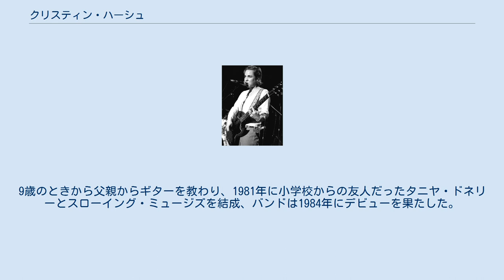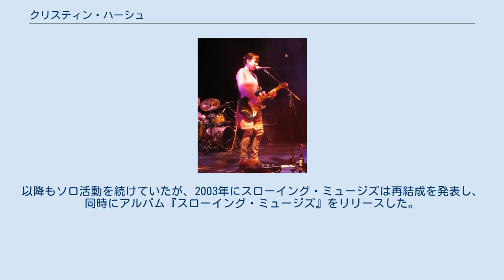クリスティン・ハーシュ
サンフランシスコにて（2014年） クリスティン・ハーシュ（Kristin Hersh、1966年8月7日 - ）は、アメリカ合衆国のミュージシャン、シンガーソングライター。
ロックバンド、スローイング・ミュージズのメンバーとしてデビューした。
他にもソロ活動を行っている。
 ジョージア州アトランタに生まれ、ロードアイランド州ニューポートで育つ。
9歳のときから父親からギターを教わり、1981年に小学校からの友人だったタニヤ・ドネリーとスローイング・ミュージズを結成、バンドは1984年にデビューを果たした。
1991年、4枚目のアルバム『リアル・ラモーナ』発表後にドネリーがバンドを脱退し、3人編成となる。
バンド活動の一方で、1994年にハーシュはアルバム『ヒップス&メイカーズ』でソロ・デビューを果たす。
アルバムにはR.E.M.のマイケル・スタイプがゲスト参加した。
スローイング・ミュージズは1996年に7枚目のアルバム『リンボー』をリリースした後、1997年に解散した。
以降もソロ活動を続けていたが、2003年にスローイング・ミュージズは再結成を発表し、同時にアルバム『スローイング・ミュージズ』をリリースした。
同年に新バンドである50 Foot Waveを結成し、2004年にデビューした。